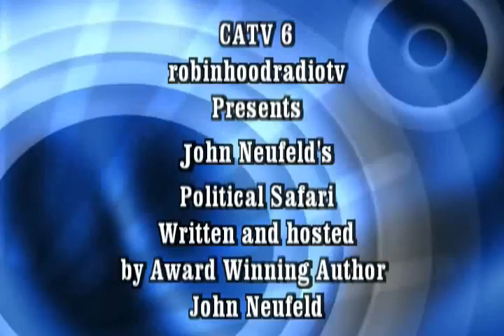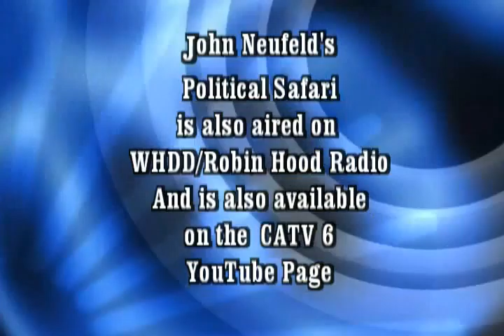John Neufeld's Political Safari - Syria 3